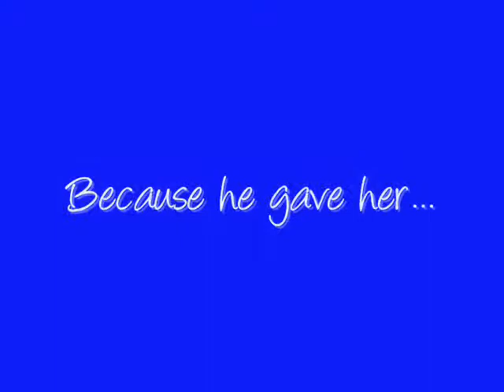Something To Believe In Trailer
a story everyone will do :3